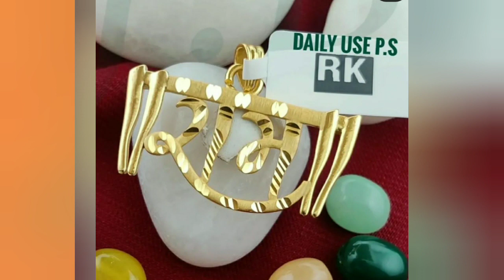latest chain locket |jewelry design